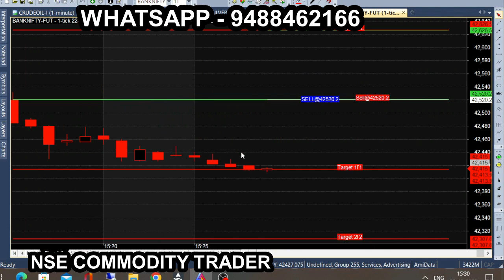10 Second 90 Point but 10 Minute take for 100 Point in Bank Nifty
All calls generating from this Ami broker chart is subject to market risk, so, consult your financial adviser before trading. we are not responsible for your trading. our signal chart product is non returnable product, so refund is not possible. we are just providing suggestion for market & it is not having any guarantee or warranty for signal/ calls  you are purchasing from us. Its your interest to purchase or not to purchase. 10 Second 90 Point  but 10 Minute take for 100 Point in Bank Nifty